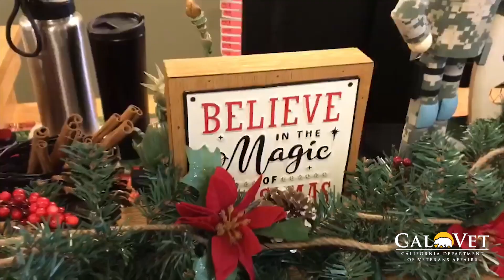Operation Holiday Cheer at the Yountville Veterans Home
Travis Air Force Base service members volunteered to decorate buildings and put up Christmas trees at the California Veterans Home in Yountville this holiday season. Take a look as they hang lights and decorations and reflect on their time at the Home.